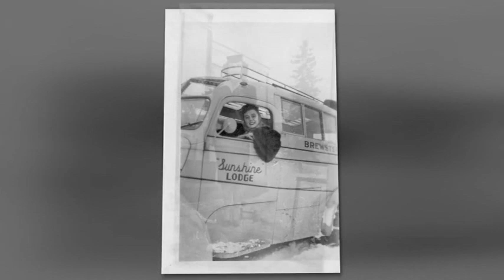Denise Jeske Memorial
DENISE JESKE OBITUARY - Susan's mother

Denise Jeske, age 91, passed away peacefully on December 5, 2017. Denise was born May 30, 1926 in Fort Saskatchewan, Canada, she was the daughter of Pierre Amede’e Moret and Marie Bibiane  Moret. In between these two dates was a life lived to the fullest.

EARLY YEARS
Denise grew up in Fort Saskatchewan, Canada with her parents, older brother Louis and sister Dorene. Her father was the Mayor of the town for over 10 years and served as the Fire Chief and Alderman. Her family owned the Fort Hardware Store, John Deere Dealership and a Tin Smith Shop where Denise and her brother worked and her mother was the book keeper. Weekends her family volunteered at the mission where Franciscan Priests would come to town and give Mass. The family would organize the Rectory, Louis would play the organ and Denise was the Choir Leader and sacristan for the Franciscan Fathers.

While attending the University of Alberta in Canada, studying Education, Denise was crowned ESS Queen (Engineer Students’ Society Queen) on November 9, 1946 at the ninth annual Engineers Ball with over 500 people in attendance. Her fame of beauty and charm spread far and wide. She even became a pin-up glamour girl for the British Army in Egypt.

A WOMAN BEFORE HER TIME
Denise held many different jobs in a time when most women stayed at home.

    *Teller for the Royal Bank of Canada
    *Worked at Sprague Drug Store
    *Airline Stewardess for a DC-3 airplane with the Canadian Pacific Airline
    *Elizabeth Arden Representative
    *Professional Model for such clients as The Hudson Bay Company, Woodward’s Stores (Edmonton) Limited, Thompson-Dyne’s Store and Holt Renfrew where she purchased her wedding gown.
    *Owned her own modeling agency and school called “The Edmonton Julliard School of Modeling”.

LOVE OF HER LIFE
In 1953, Denise and her family traveled to Europe for a 4-month vacation. They traveled to Europe onboard the RMS Queen Mary along with their car. It was on this ship that she met the love of her life, Charles H. Jeske, a decorated American World War ll Veteran from Chicago, Illinois. Charles had just converted to Catholicism and was on a solo pilgrimage to visit Lourdes in France. It was love at first sight and 3-days later he asked her to marry him.

While traveling in Europe, the Moret family was given a private audience with Pope Pius Xll, on June 2, 1953, because of the work they did for the Franciscan Fathers in Fort Saskatchewan, Canada. They went onto visit relatives in Switzerland where her father, Pierre, was born.

The next year Denise and Charles were married on June 26, 1954 in Edmonton, Alberta, Canada at St. Joachlim’s Church and the reception was held at The Glengarry Club. They honeymooned in Banff, Alberta, Canada en-route to Chicago, Illinois, USA where they would live for two years before moving to Colorado. They moved to Colorado so that her husband could take a job with Univac Computing as a Systems Analyst and he worked on the first commercial computer which is on display at the Smithsonian Museum in Washington, DC.

FAMILY
Together they had 5 children: Mark, Cathy, Tim, Mike and Susan whom they raised and devoted the rest of their lives to. She was a proud grandmother to 5 grandchildren Megan, Dustin, Bradley, Andrew, Melissa and Anna. She loved and supported each and all their passions. She and her husband attended virtually every game, production, pageant, play, musical, ceremony and family event.

Denise was a kind, creative, funny, witty, giving, prayerful, loving woman that touched everyone she met. She was loved deeply by her family who consider her to be a role model and inspiration. We will miss her greatly.

OTHER NOTEABLE FACTS

    *1991: Became a United States Citizen at the age of 65.
   * Played the piano and was a good seamstress.
    *1939: Attended the World’s Fair in New York City with her family.
   * From 1966 – 1968 lived in Boise, Idaho and was on the Board of Directors for the Boise Swim and Racquet Club.
    *1992: Traveled to Thailand for Her Majesty Queen Sirikit’s 60th Birthday Celebration with her husband and daughter Susan.
    *Celebrated their 40th Wedding Anniversary at the Broadmoor Hotel, Colorado Springs, Colorado with their family.
    *2001: Attended President George W Bush Inauguration with her son and daughter Susan who was invited by the President to attend and sing the National Anthem at several events and ride in the Inaugural parade.
    *Denise and Charles were married for 46 years until Charles death on November 24, 2000.
    *Denise’s nephew from Canada, Father Paul Moret presided at the Funeral Mass.